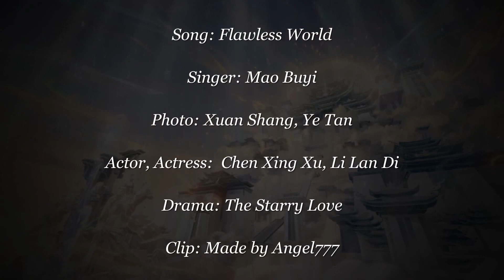飯製MV 天地無暇 - 毛不易 （星落凝成糖歌曲 - 陳星旭, 李蘭迪） , Flawless world - Mao Buyi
Drama: The Starry Love
Actor, Actress: Chen Xing Xu, Li Lan Di
照片：玄商，夜曇，琴頭夜合CP